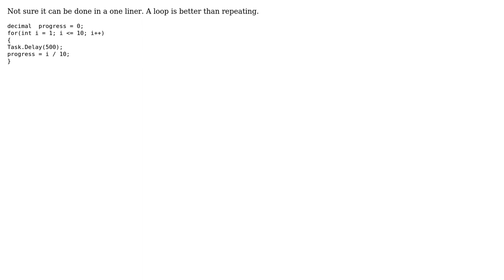Optimal way to iterate between await operator calls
With thanks & praise to God, and with thanks to the many people who have made this project possible! | Content (except music & images) licensed under CC BY-SA | Music | Images & others | With thanks to user user875234 user Simon Forsberg user paparazzo and the Stack Exchange Network Trademarks are property of their respective owners. You are responsible for your own actions.